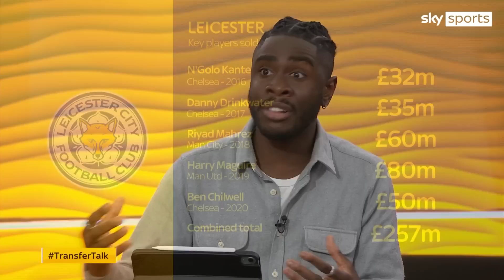Who could replace Kasper Schmeichel at Leicester? | Transfer Talk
On this afternoon's edition of 'Transfer Talk', the panel discussed potential replacement's for Leicester's Kasper Schmeichel after the side reached an agreement for the goalkeeper with Nice.

The panel also spoke about whether James Maddison will be with the Foxes at the end of the transfer window, after Newcastle placed another bid for the midfielder.